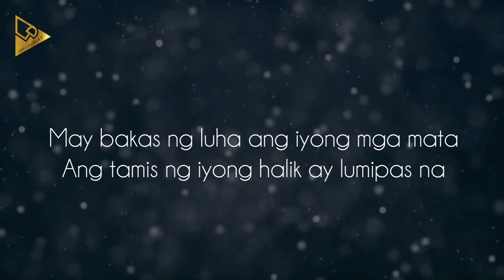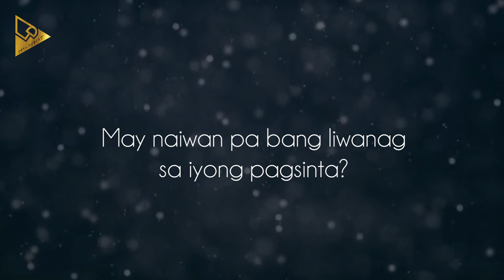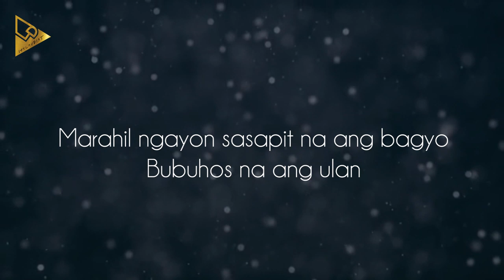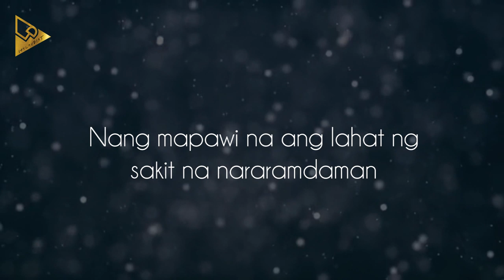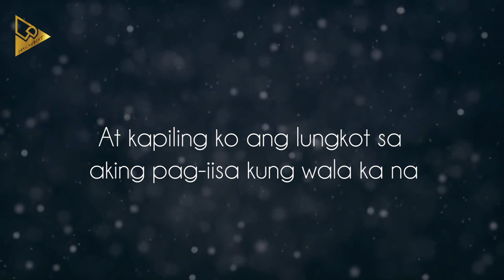Frio | Hiling (Lyric Video)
Our Throwback song of the month featuring Frio's "Hiling". This song was one of the OST of ABS-CBN's Teleserye "Sana Maulit Muli" which was released back in 2006. Feel free to watch, listen and share. All copyrights belong to ABS-CBN.